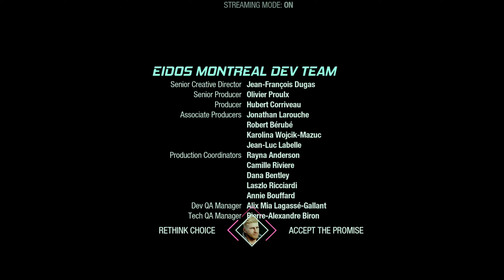GUARDIANS OF THE GALAXY - (PS5) - FULL GAMEPLAY / WALKTHROUGH - THE MATRIARCH - Chapter 8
Welcome to Marvel Guardians Of The Galaxy Full Gameplay / Walkthough  for chapter 8. This full series will be a full no commentary gameplay and will have all Story Missions, Cutscenes, Chapters. all been played on the PS5, ENJOY!!